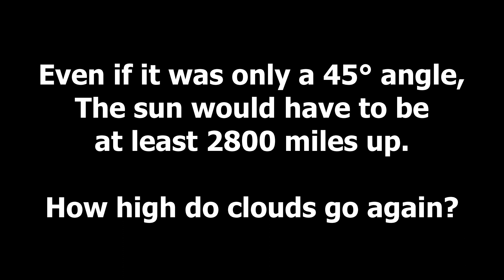The Sun Is Not In The Clouds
Basic Flat Earth triangulation places the sun at least 3000 miles above the surface.  That is not how high clouds are.  If you think the sun is in the clouds, it would require the sun to drop over 2000 miles in a single day, and some how maintain the observed angles of elevation for all observers on earth.